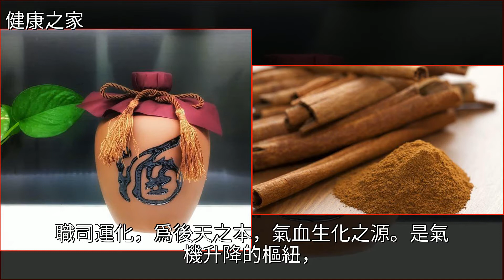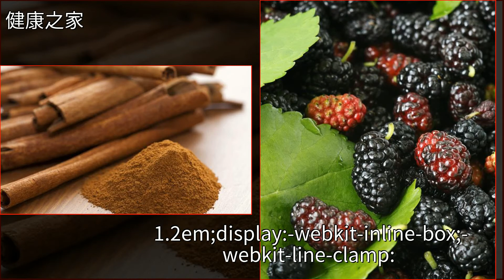一杯溫水丟6粒，胃中沒病不痛更舒服，吃啥都不怕胃難受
一杯溫水丟6粒，胃中沒病不痛更舒服，吃啥都不怕胃難受中醫,腹瀉,養生,酒,桑椹一杯溫水丟6粒，胃中沒病不痛更舒服，吃啥都不怕胃難受中醫 腹瀉 養生 酒 桑椹